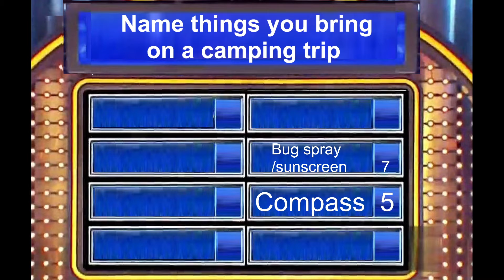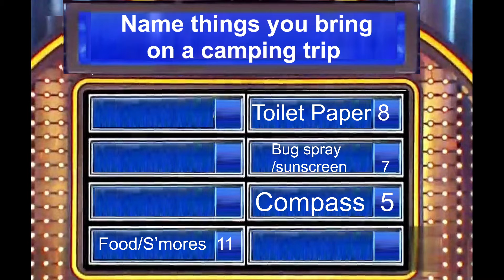Klotter Vlog #3 [funny vlog]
videos of the life as Craig Klotter